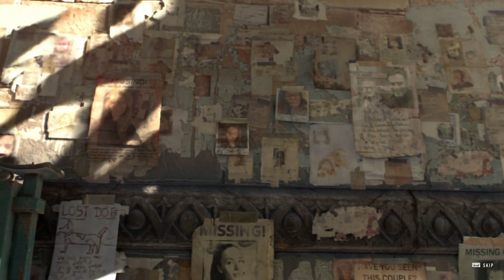DYING LIGHT 2 : Stay Human | Part 3 | ''Ben Stiller seen better days''